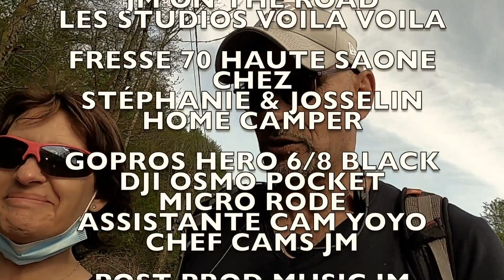AIRE CAMPING CAR HOME CAMPER JM ON THE ROAD FRESSE HAUTE SAÔNE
Aire de camping car Home Camper a Fresse dans en Haute Saône au pied de la planche des Belles Filles
petites visites de villes de lieux soit a pied a vélo .ou en camping car , en france en allemagne, et ailleurs aussi ...vous faire partager de petits instants de vie , de beaux petits endroits, vous amener vers l'aventure avec touche d'humour de joie de sérénité ...
Y.O.L.O (you only live once)
Titre
On the Road
Artiste
Hugo Barriol
Album
Hugo Barriol
Antenna Music Digital, Believe Music (au nom de Naive); Muserk Rights Management, ASCAP et 1 sociétés de gestion des droits musicaux